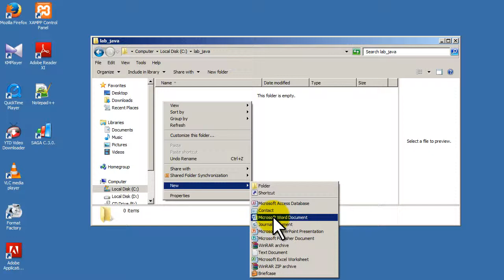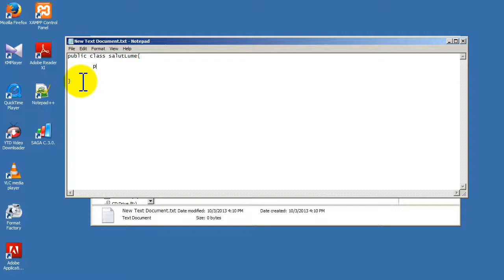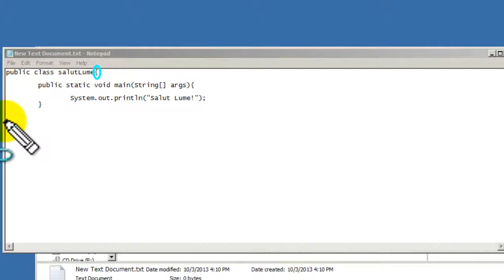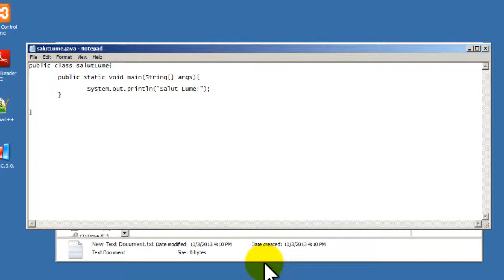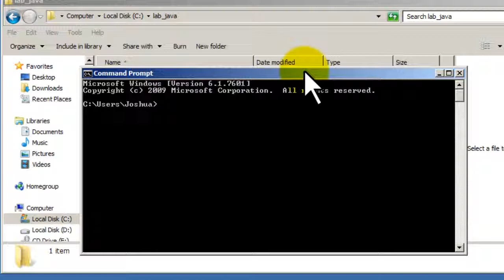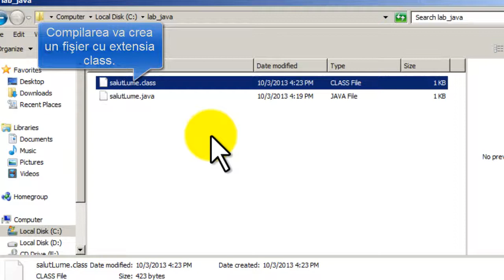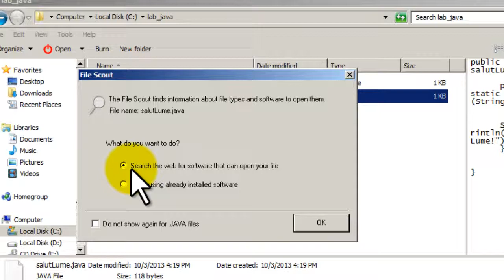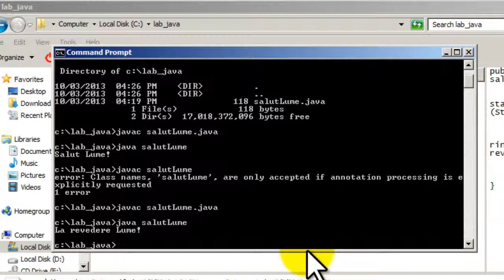Tutorial, curs video Java 7 - Primul program